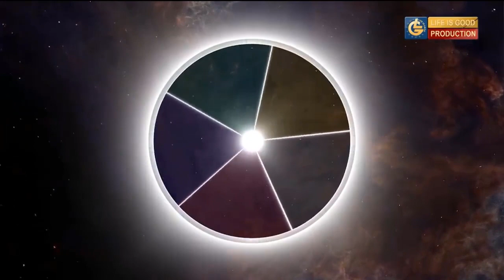Life is Good - Александр и Неля Чжен: "Любовь и семья - основа гармонии!"